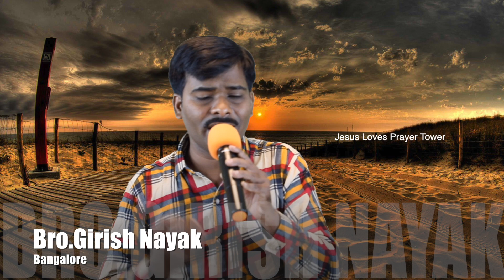ಅನುದಿನವು ಯೇಸುವಿನೊಂದಿಗೆ/ Everyday with Jesus word by Bro. Girish Nayak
ಅನುದಿನವು ಯೇಸುವಿನೊಂದಿಗೆ / Everyday With Jesus  A Kannada Daily Devotion Messages By Many Servant of God...Share and Pray for our Ministries..